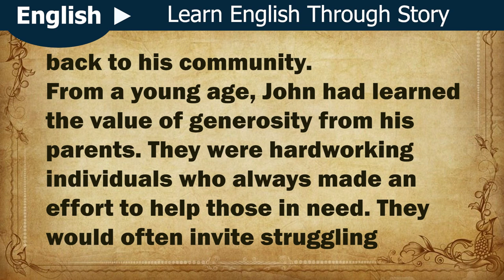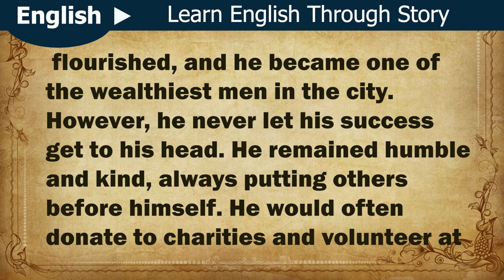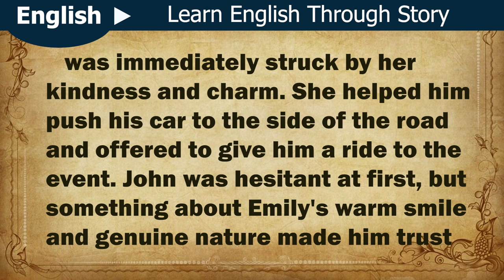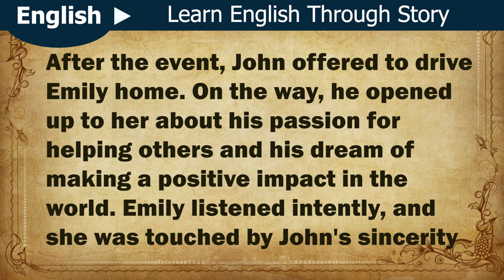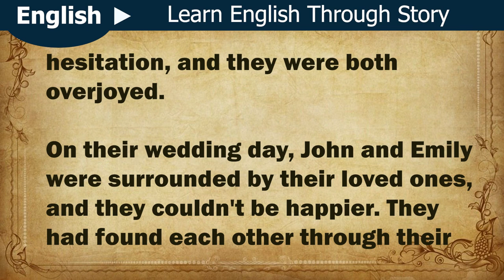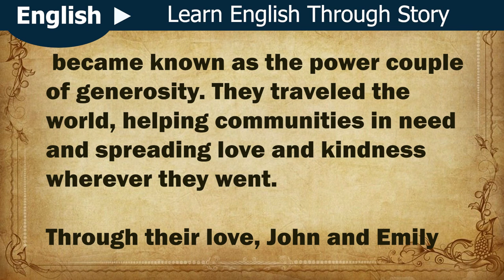Power of generosity| English story | Improve your English Through Stories | Reading Listening Skills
qTaU?si=7xo6HP6KZ1wrYe7P